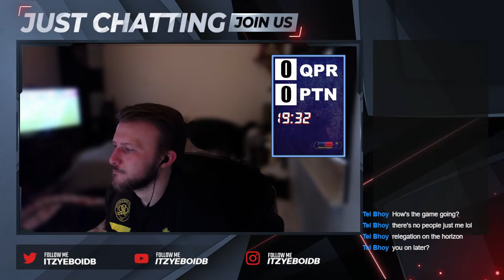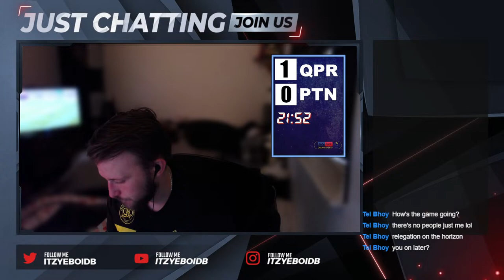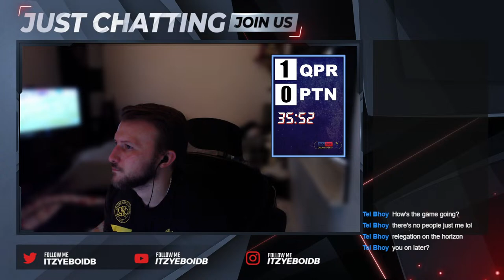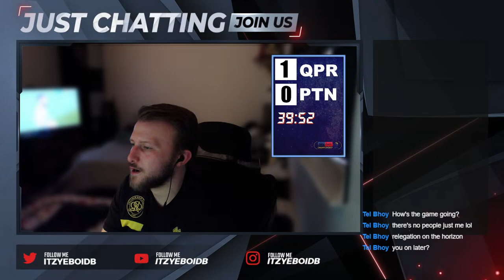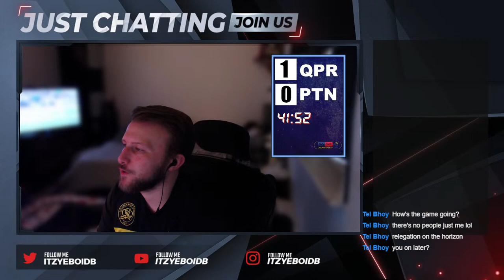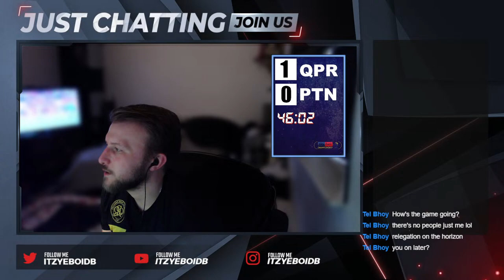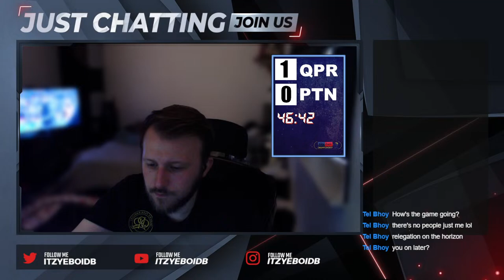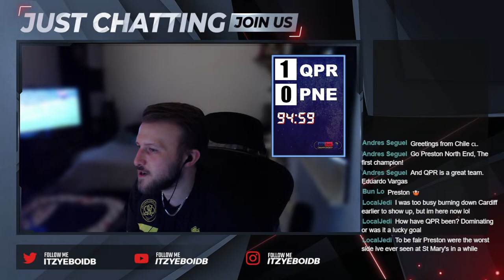QPR vs PRESTON NORTH END Live WatchAlong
/ itzyeboidb